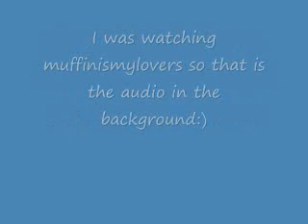Contest entry into Funniest Kid contest by AirynandFriends